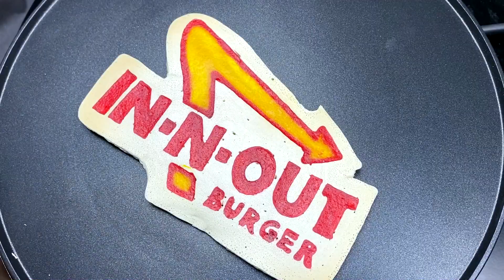Pancake Art Chellenge Fast Food Chain Logo - McDonalds, Burger King, In-N-Out, Sonic Drive-In